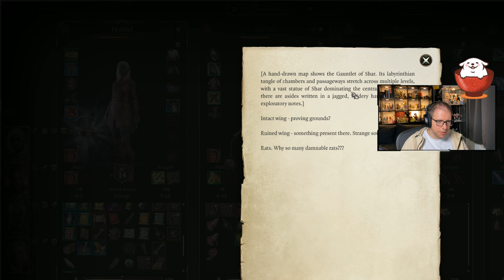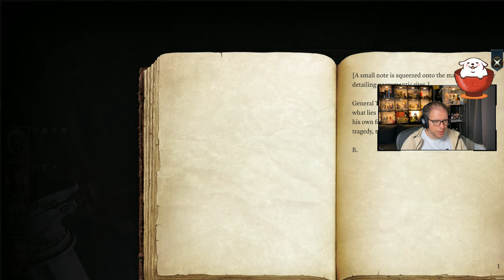Baldur's Gate 3 - Part 8: The Trials of Shar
Twitch VOD of my Let's Play of Baldur's Gate 3 on the 29th of October 2023.